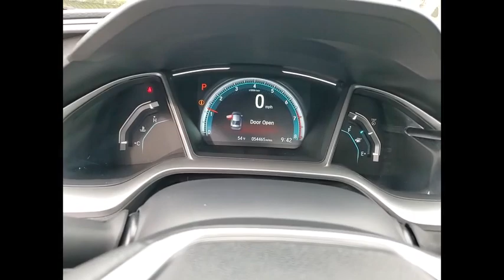2017 Honda Civic EX Schaumburg IL 240702A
2017 Honda Civic EX

Woodfield Lexus
350 E. Golf Rd

Recent Arrival! Odometer is 22959 miles below market average! Silver 2017 Honda Civic EX 4D Sedan 2.0L I4 DOHC 16V i-VTEC CVT FWDbrbrbrShopping at Woodfield Lexus is car buying the way it should be: fun, informative and fair. Here are our promises:br* Transparent Pricing!br* Pressure Free, Efficient, Friendly, and Helpful Sales Staff!br* One Massive Inventory For One Stop Shopping!br* No Hassle Sell or Trade Any Carbr* Pressure Free Road TestbrbrbrWoodfield Lexus - Come See For Yourself Today!brbrAwards:br * 2017 IIHS Top Safety Pick (When equipped with Honda Sensing) * 2017 KBB.com Brand Image Awards * 2017 KBB.com 10 Most Awarded BrandsbrKelley Blue Book Brand Image Awards are based on the Brand Watch(tm) study from Kelley Blue Book Market Intelligence. Award calculated among non-luxury shoppers.  Kelley Blue Book is a registered trademark of Kelley Blue Book Co., Inc.